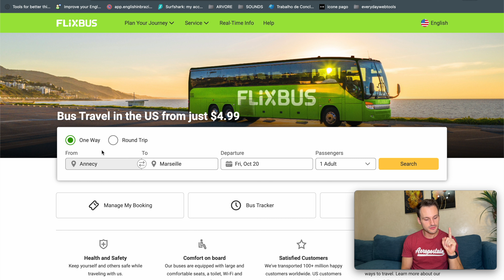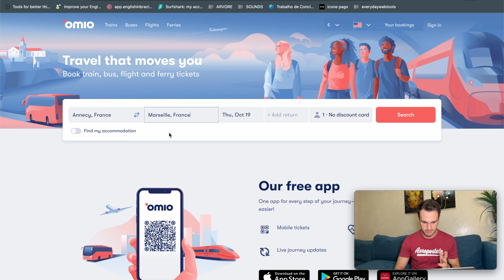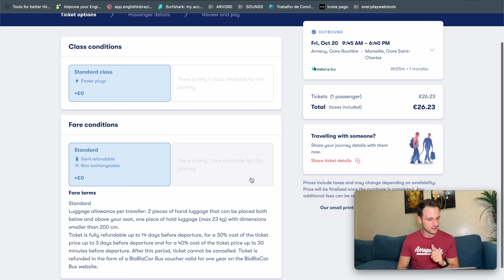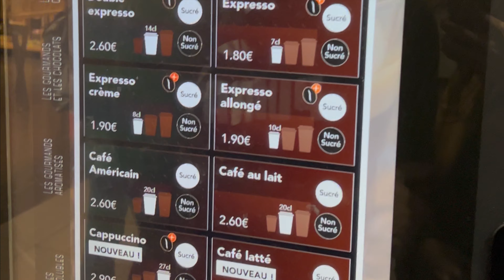Como é Viajar de FlixBus na Europa? A Forma Mais Barata!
Nesse vídeo te mostramos como é viajar de flixbus pela europa, uma companhia low cost com preços excelentes para você economizar. Na primeira vez que compramos o passe de ônibus estávamos inseguros e, por isso, fizemos este breve vídeo viajando pela europa de ônibus e mostrando como é a experiência de andar de ônibus na França.

ECONOMIZE NA SUA VIAGEM!

🤑 Faça seu cartão multimoeda da Wise e viaje com as melhores taxas de câmbio - Primeira Transferência GRÁTIS

📸 NOSSO INSTAGRAM:
Siga-nos para viajar junto com a gente através dos stories do dia a dia e conteúdos nos reels e fotos.

SOBRE NOSSO CANAL:
Oi, nós somos a Fer e o Lucas, um casal nômade que compartilha experiências sobre nomadismo em geral, dicas de viagem, custo de vida, roteiro para determinados lugares e planejamento para viajantes.
Sejam muito bem-vindos(as) ao nosso canal :)